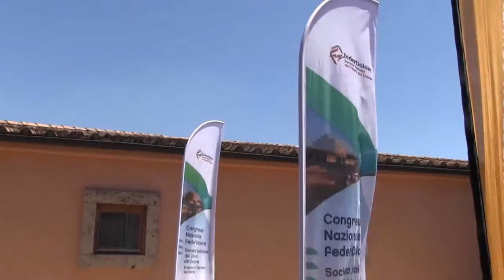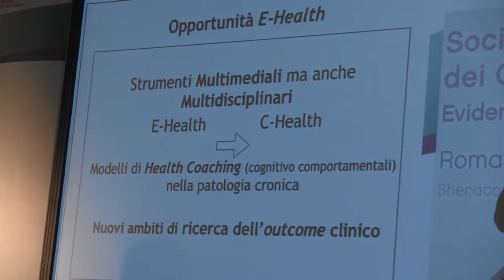e-Health in Sanità, possibili applicazioni in ambito di dolore cronico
dr. Fabio Intelligente, Humanitas Research Hospital Milano